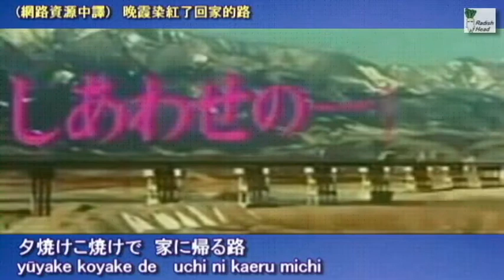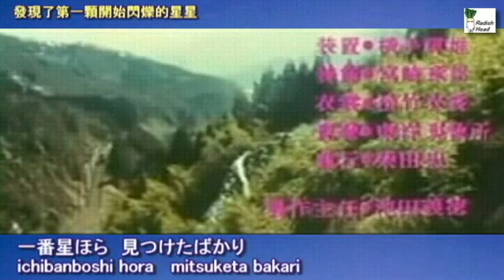しあわせの一番星 浅田美代子 1974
Shiawase no Ichibanboshi　Vocal: Miyoko Asada
5th single　Mar 1, 1974
作詞: 安井かずみ　作曲･編曲 : 筒美京平　歌: 浅田美代子
5枚目のシングル　1974.3.1
映画『しあわせの一番星』(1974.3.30) の主題歌
『寺内貫太郎一家』の劇中歌